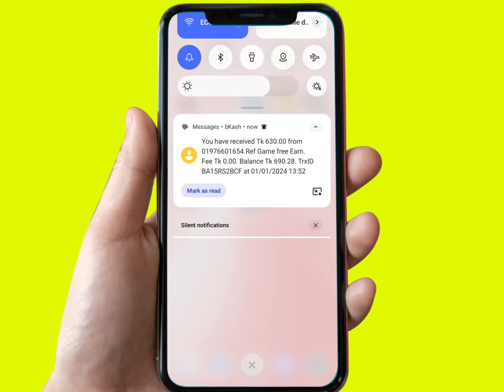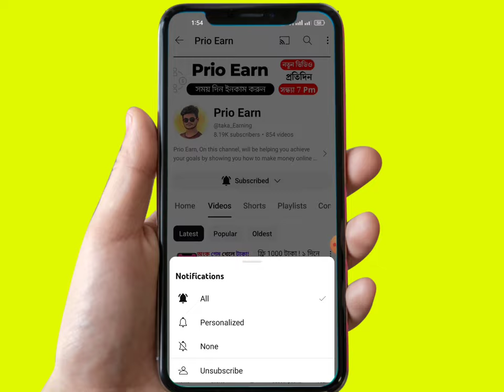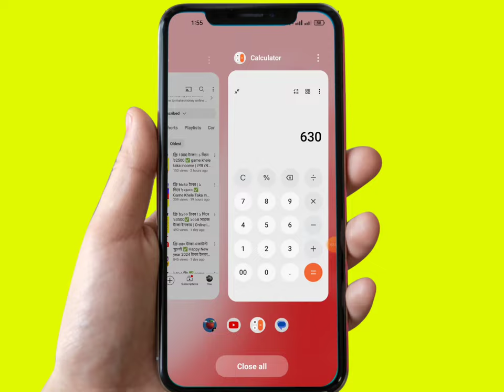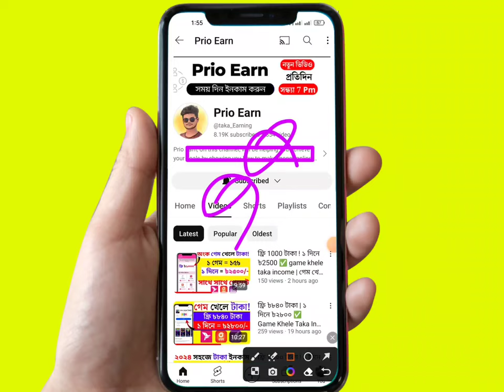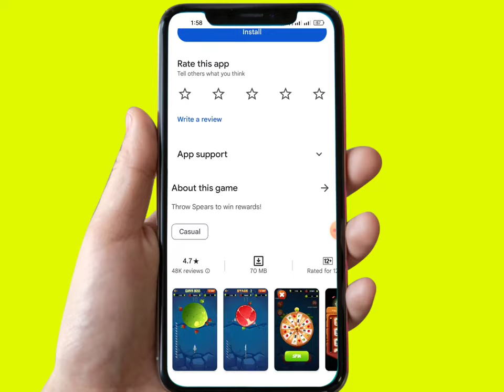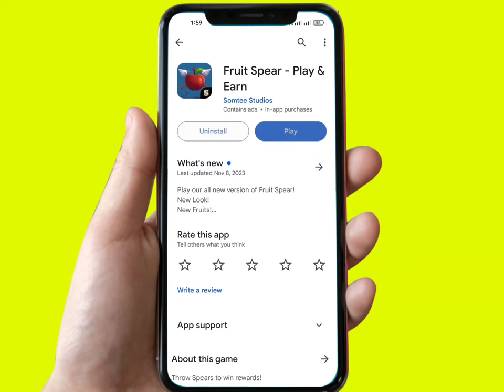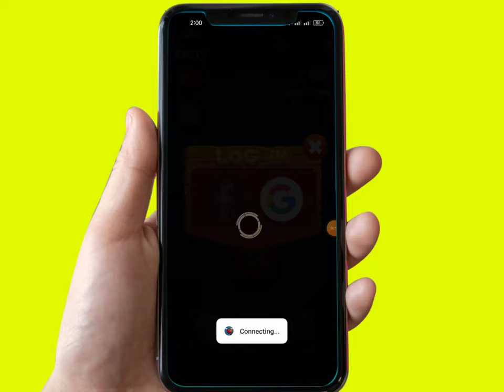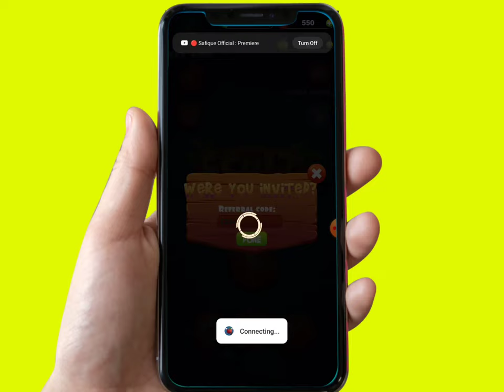৳৬০০ ফ্রি ১ দিনে ৳৩৪০০ ✅ Game khele taka income | online income bd payment bkash online_income 2024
গেম খেলে টাকা আয় | Game Khele Taka Income Bkash | Game Khele Taka Income

Video Covers:-
1. EARN 1000 TAKA PER DAY PAYMENT BKASH
2. REAL WAYS TO MAKE MONEY FROM HOME FOR FREE
3. HOW TO MAKE MONEY ONLINE 2024
4. best earning apps for android 2024
5. best earning apps 2024
6. best bangladeshi online income apps
7. free taka income bkash
8. free money bkash
9. play games and earn earn money online 2024
10. game khele taka income bkash 2024

0:00 game khele taka income
0:20 online income apps
0:40 daily 500 taka income
01:50 bkash free taka
05:00 online income bd payment bkash apps
05:50 real money earning games in bangladesh
students online jobs 2024
how to earn money online from bangladesh
1 click 150 taka
play game and earn money in bangladesh
earn money game app
bkash games

Anik Owner Of ( Prio Earn ) YouTube Channel

🎉🎉 ANIK YT📲